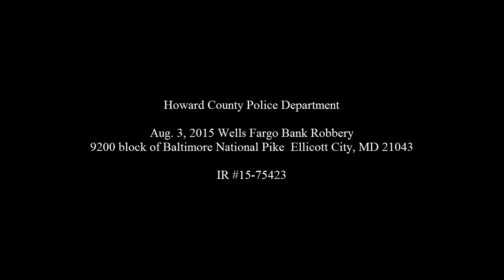Howard County, MD Bank Robbery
Police are continuing to ask for the public’s help to identify a suspect in the Aug. 3 robbery of a Wells Fargo Bank in the 9200 block of Baltimore National Pike in Ellicott City. Previous attempts to identify the suspect have been unsuccessful and the case remains open.